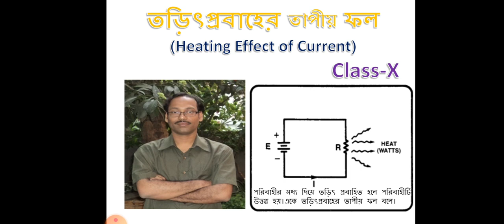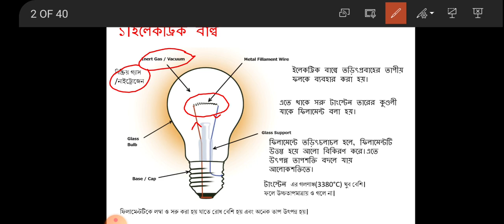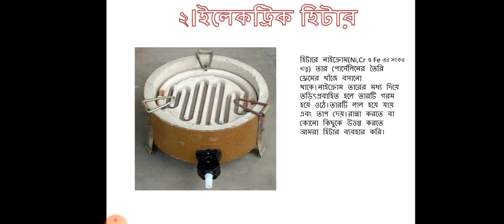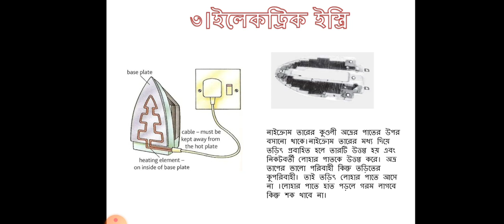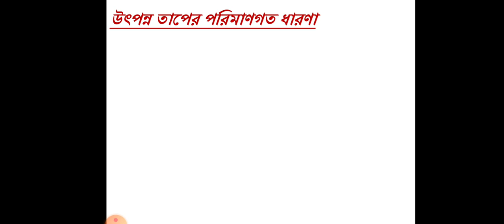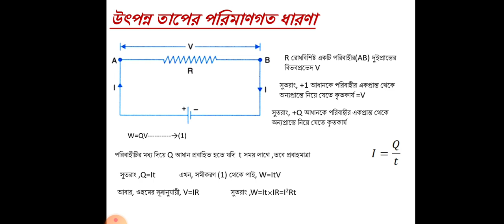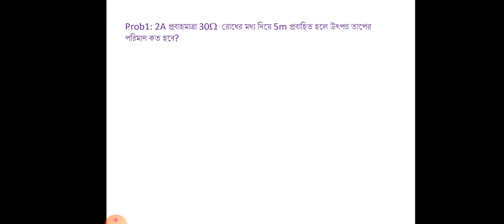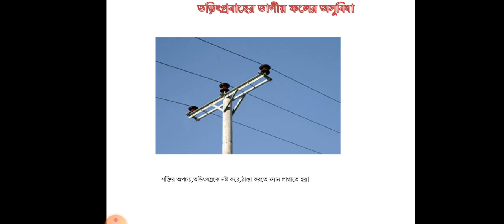তড়িৎ প্রবাহের তাপীয় ফল (Heating effect of current ), Class X